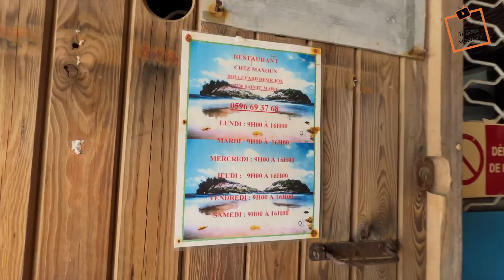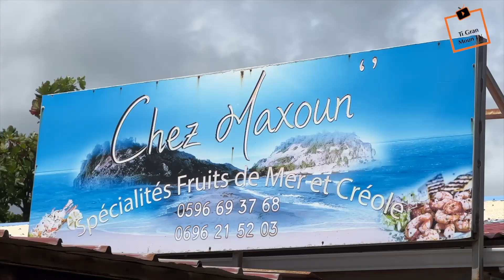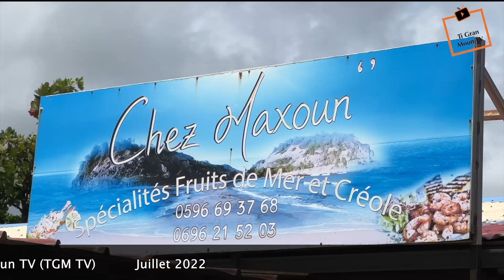TGMTV Chez Maxoun'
Leenha reçoit sur nos antennes, Max GERMANY pour vous présenter son activité dans son restaurant nommé "Chez Maxoun'" au bord de mer de Sainte-Marie, en Martinique.